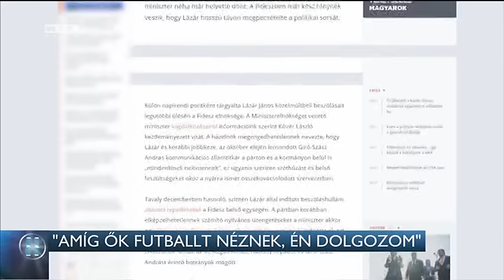„Amíg ők futballt néznek, én dolgozom” 15-12-25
Így reagált Lázár János a Népszavának adott interjújában arra, hogy másokkal ellentétben soha nem látni Orbán Viktorral közösen focimeccset nézni. Arról is beszélt, hogy akár azt sem bánná, ha csak Hódmezővásárhely egyéni képviselőjeként kellene dolgoznia.